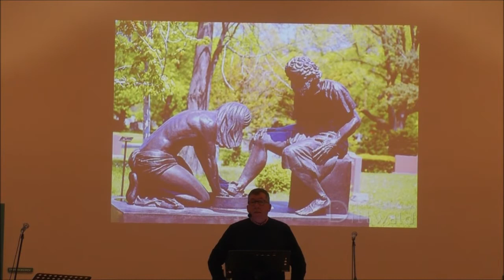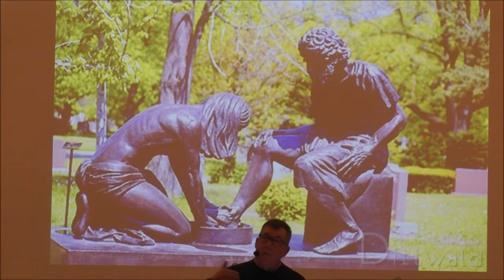2019 MensConf IanCoffey Sunpm